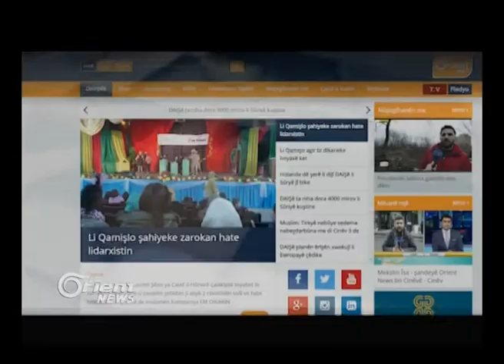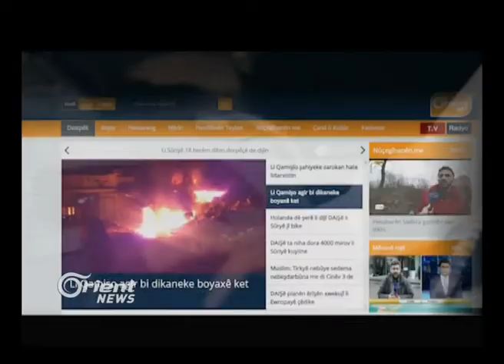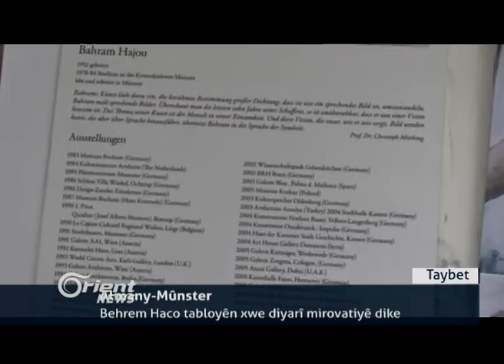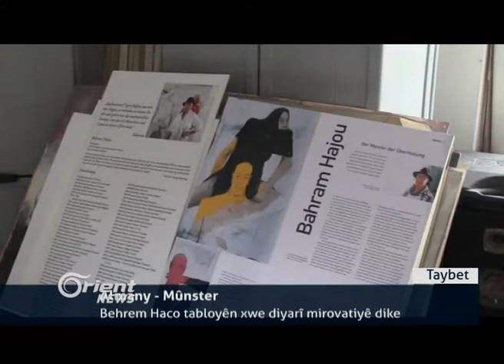Li Başûr Pêşmerge 12 gund rizgarkirin û 130 çete kuştine